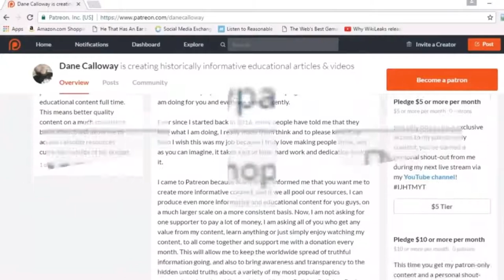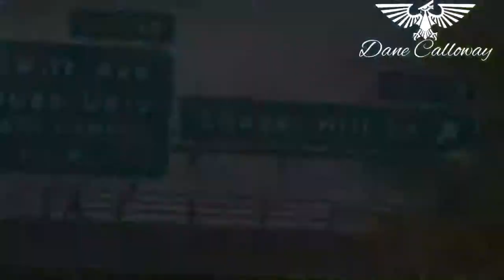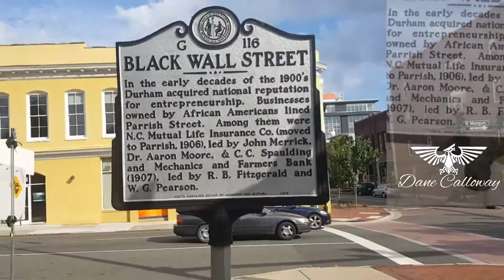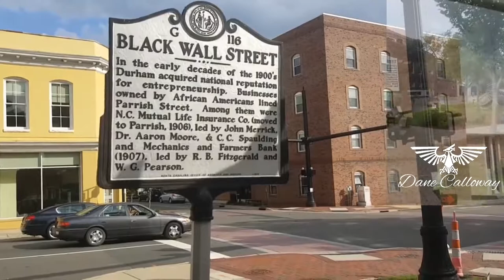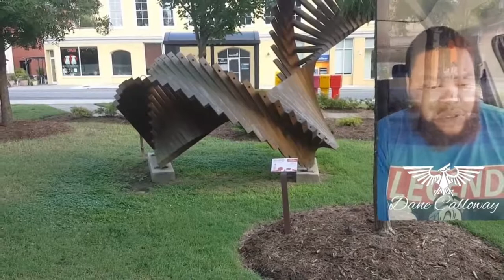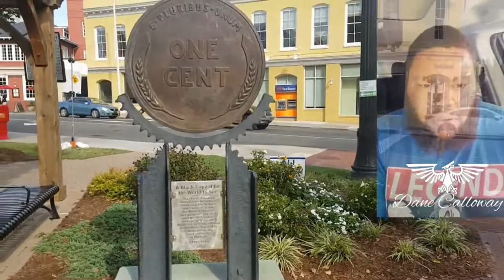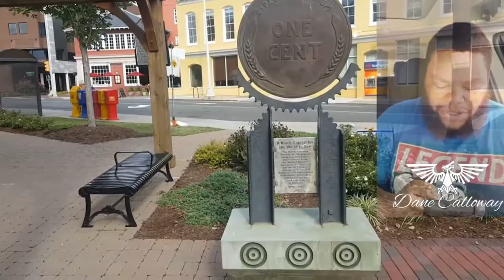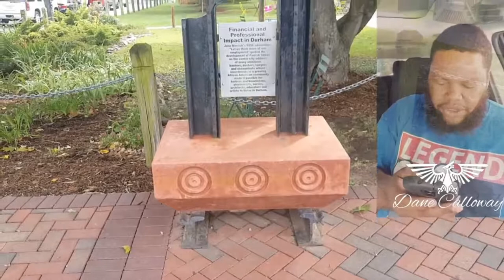Durham NC "Urban Renewal or Urban Removal" Black Wall Street In North Carolina Targeted & Removed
ALL CREDIT TO DANE CALLOWAY

(Contribute to keep this ship sailing & earn rewards!)

(Secure & safe one-time user friendly method!)

** USEFUL INFORMATION **

CONTENT WARNING:

All content on this YouTube channel is produced, written, edited & narrated by Dane Calloway (except where noted) by DaneCalloway for IJHTMYT Productions.

Any unauthorized use (i.e. re-upload, replay, audio ripping, video content ripping) of any copyrighted content from this YouTube channel, 'Dane Calloway', is prohibited without the written consent/permission from owner Dane Calloway of IJHTMYT Productions at Im Just Here To Make You Think Inc. Our legal team will pursue all legal actions against you.

Notice to Agents is Notice to Principals, and Notice to Principals is Notice to Agents.